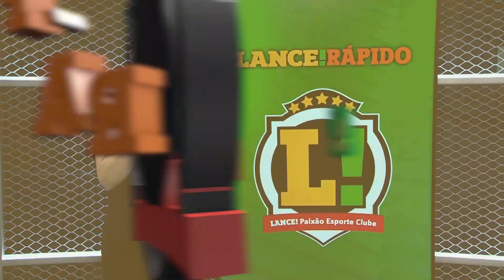LANCE! Rápido: PSG decide futuro de Neymar, Corinthians x Santos na Copa do Brasil e mais!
✅L!R: MARTELO BATIDO! ✅

Novo diretor do PSG e o próprio clube teriam decidido o futuro de Neymar! Na Copa do Brasil a noite é de clássicos com: Corinthians x Santos, Fortaleza x Ceará e Atlético-MG x Flamengo.

Veja tudo no LANCE! Rápido